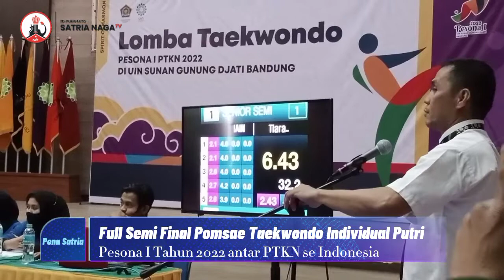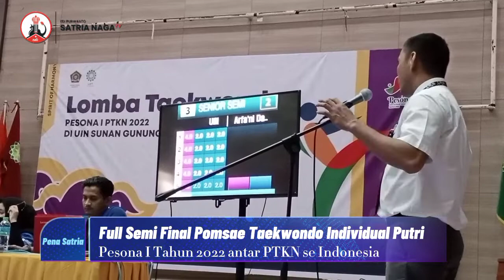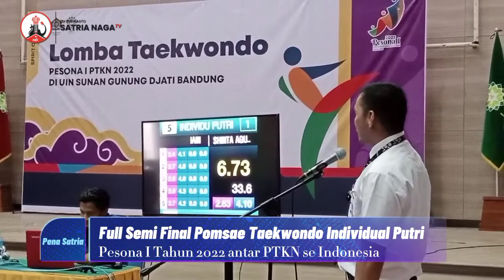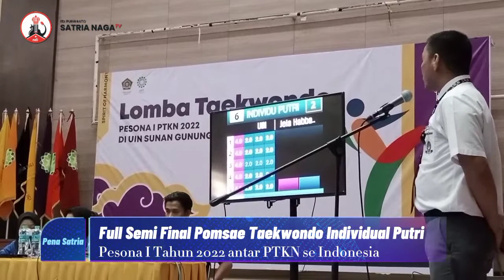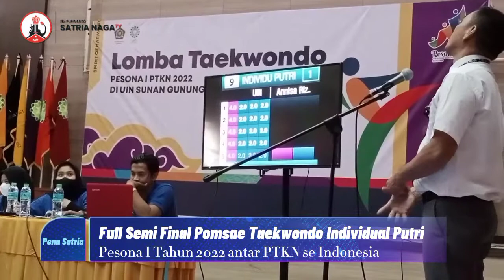Full Semi Final Pomsae Taekwondo Individual Putri || Pesona I 2022